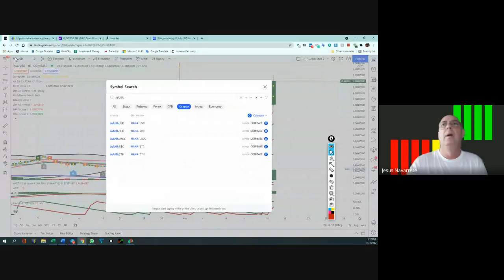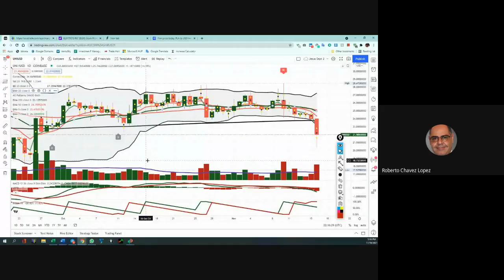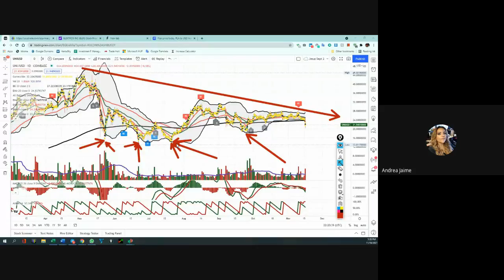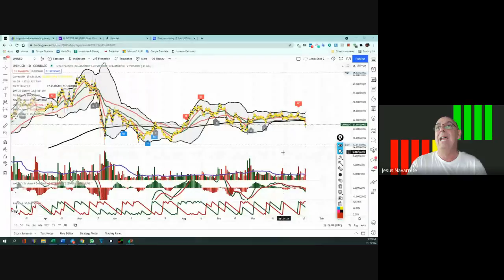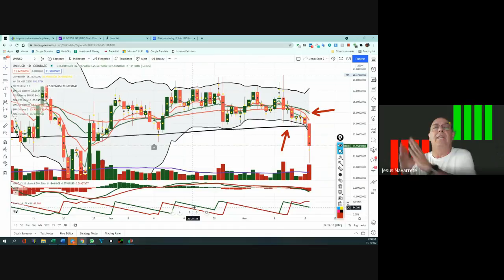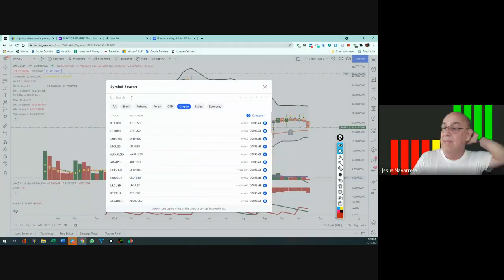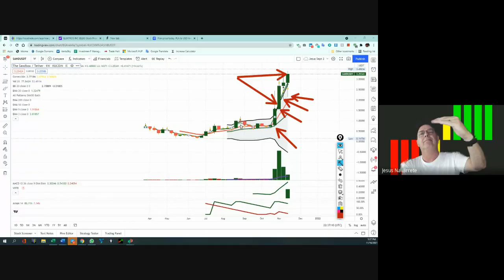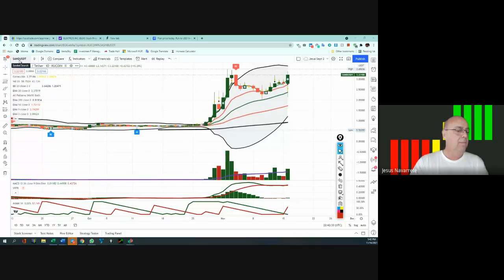Noviembre 16, 2021,...Las Crypto Token, sumario de ellas. (pte 2)